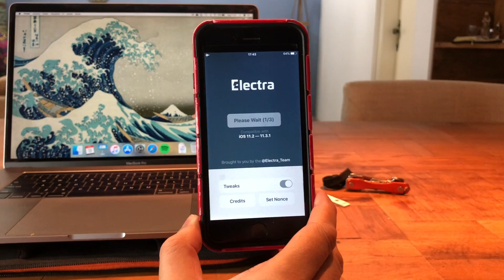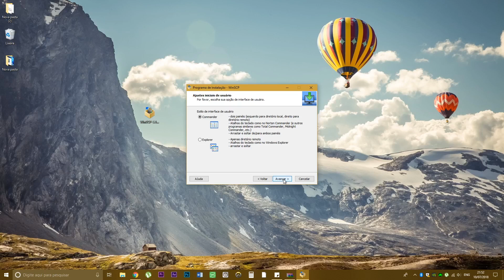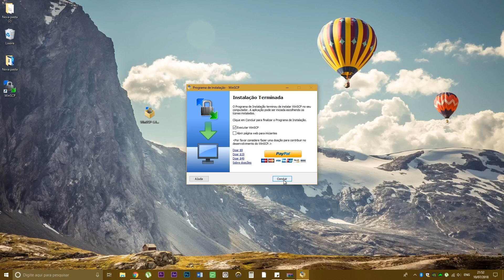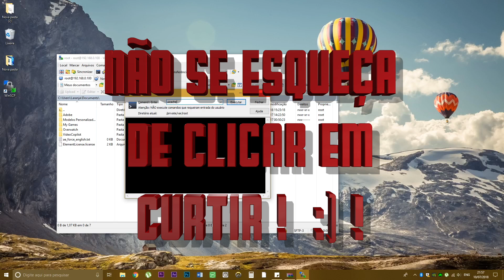Cydia não aparece ! Jailbreak 11.3.1 Electra ! Como corrigir no WINDOWS !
ALGUEM POR FAVOR, TESTE E ME AVISE SE DEU CERTO ! OBRIGADOOO

Ensino como fazer o cydia aparecer após o você realizar o Jailbreak com o Electra 11.3.1.

Recomendações para dar certo o jailbreak:
1. Desative tudo no siri
2. desative o bloqueio por codigo
3. apague a atualizaçao do 11.4.
4. instale o perfil do apple tv
5. instale o Mapas na app store.
6. fique no modo avião para tentar o Jailbreak
7. desativar o buscar iPhone
8. feche todas as abas de apps abertas